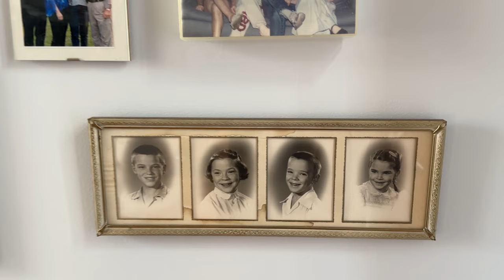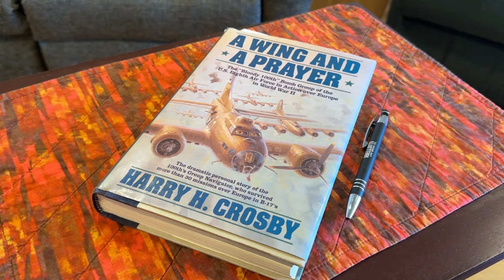The Real Harry Crosby: Masters of the Air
Jeff Crosby sat down with us to talk about the portrayal of his father, Harry H. Crosby of the 100th Bomb Group, on the Apple TV series "Masters of the Air" and discuss why his father was a true hero.